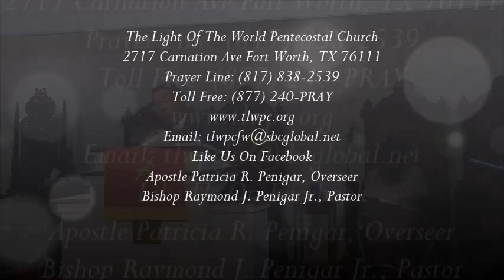"THE VOICE OF SALVATION," BISHOP RAYMOND PENIGAR JR.